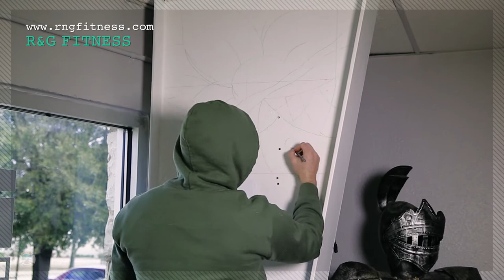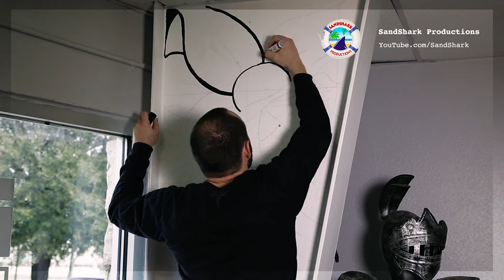SandShark Productions presents "Time-Lapse Teaser" (R&G Fitness) Video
Check out  @SandShark   New Top 10 Facts series!

Artist: Danny Duscio

SandShark Productions presents "Time-Lapse" (R&G Fitness) Video was created to promote brand awareness as a fun project.

SandShark Productions presents "Time-Lapse" (R&G Fitness) Video  • Streamed on R&G Fitness's: YouTube, Instagram, and Facebook  • Published on R&G Fitness's: Instagram, Facebook, and YouTube.

Song: Dj Quads - The News (Non-Copyrighted Music)